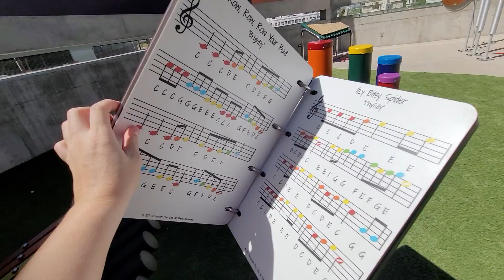Making music at the Science Center